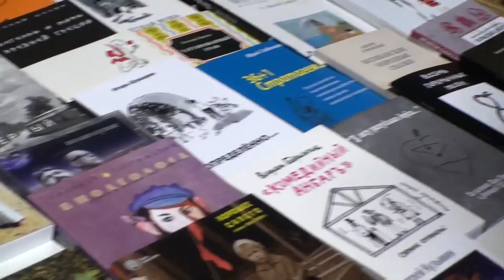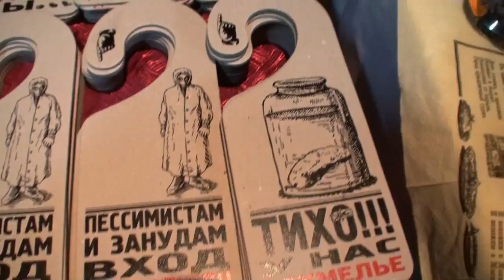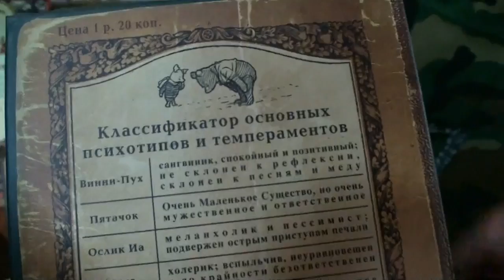Книжный фестиваль "Буфест"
27-29 августа в Москве, в магазине-клубе «Гиперион» проходит третий фестиваль вольных издателей «Буфест», в котором приняли участие более 40 издательств и объединений. Подробнее читайте на сайте "Частный корреспондент"